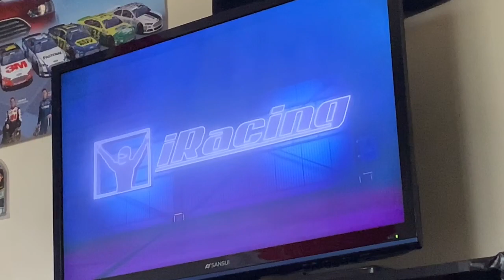2020 NASCAR iRacing Food City Showdown Solo Reactions